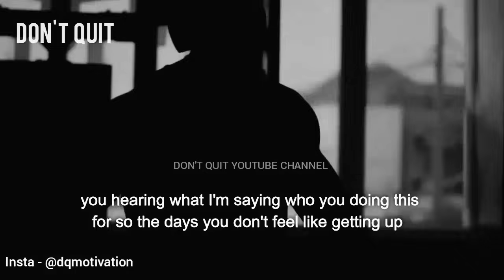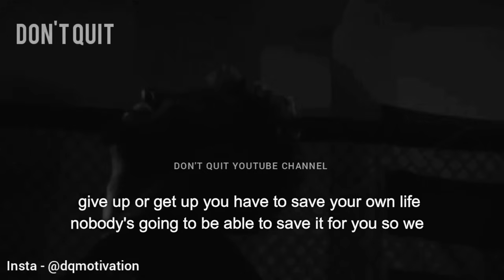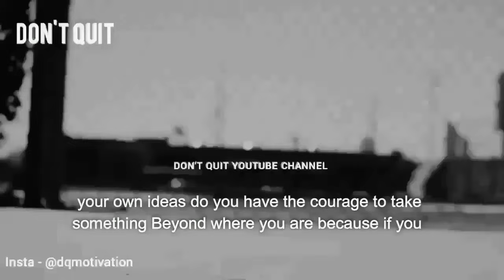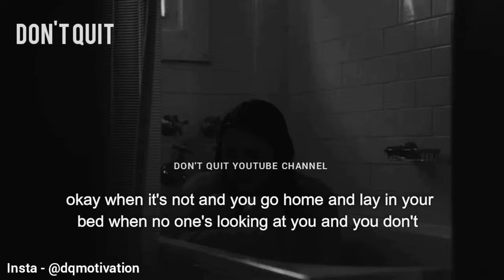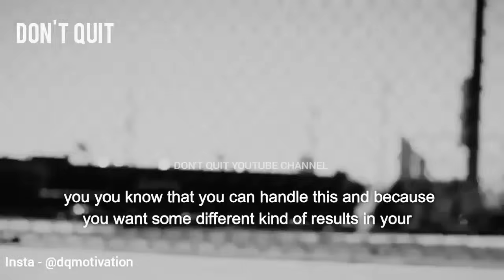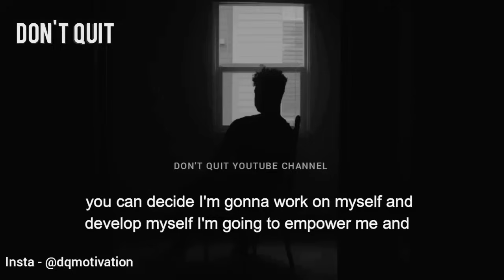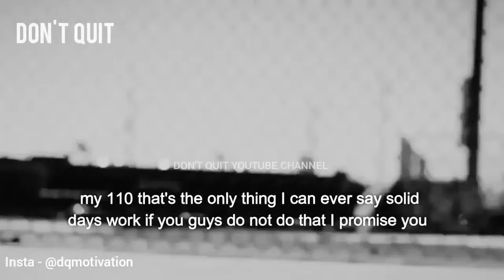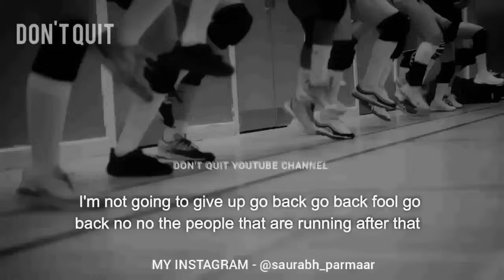COMMITMENT - 1 HOUR Motivational Speech Video | Gym Workout Motivation